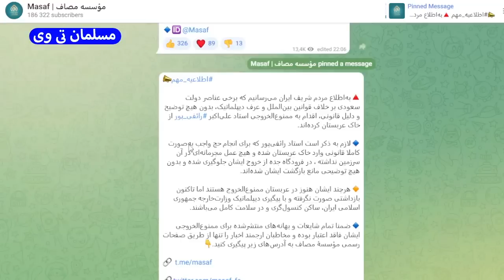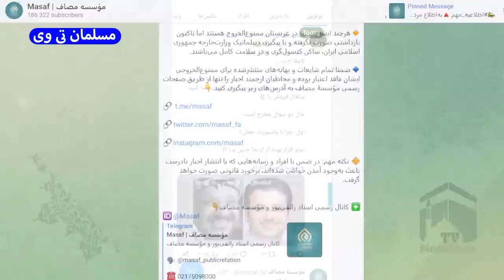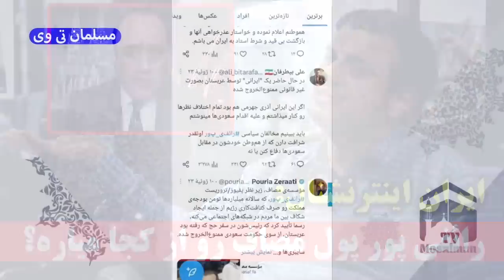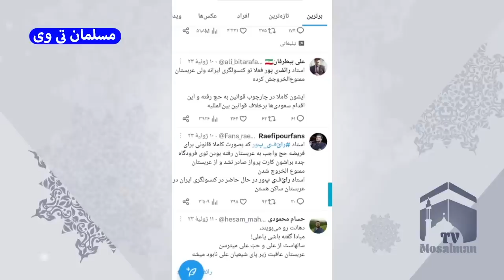فوری: بازداشت رائفی پور در عربستان یا ممنوع الخروجی رائفی پور در سفر حج - مسلمان تی وی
در این کلیپ به فوری: بازداشت رائفی پور در عربستان یا ممنوع الخروجی رائفی پور در سفر حج - مسلمان تی وی پرداختیم
بهترین ویدئوهای یوتیوب در لینک زیر 👇

علی اکبر رائفی پور در سفر حج در کنار خانه خدا در مکه مکرمه طواف نموده اما هنگام خروج در فرودگاه جده توسط عربستان ممنوع الخروج شده است

برخی رسانه ها از بازداشت رائفی پور سخن گفته اند اما مصاف مؤسسه رائفی پور آن را تکذیب و علت را ممنوع الخروجی رائفی پور عنوان نموده